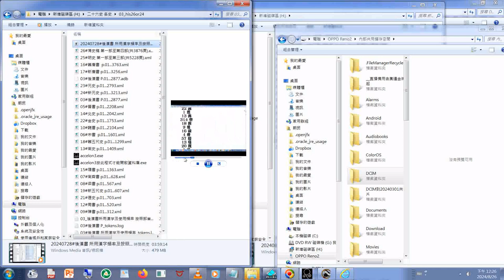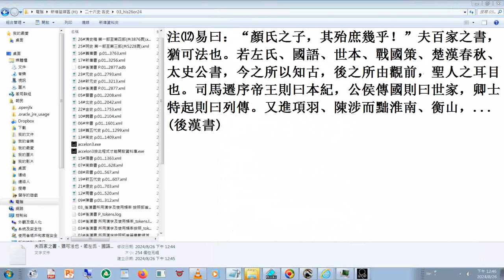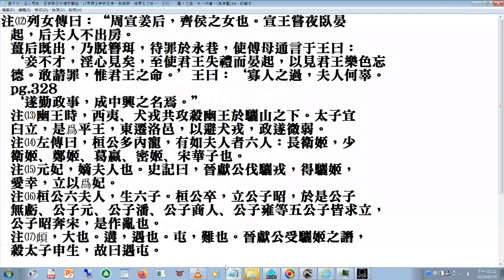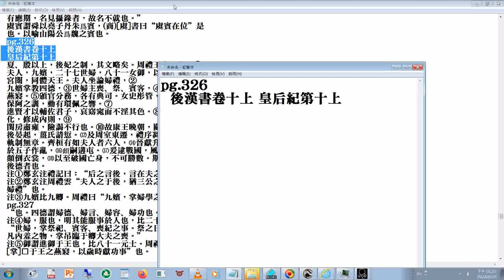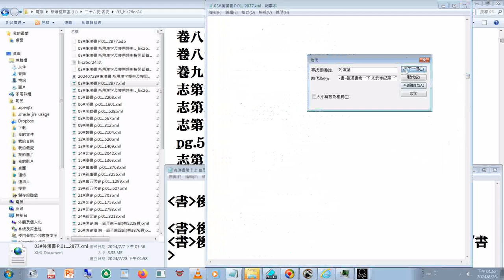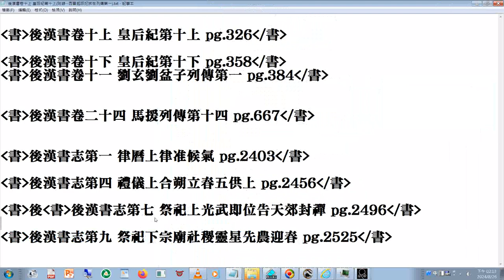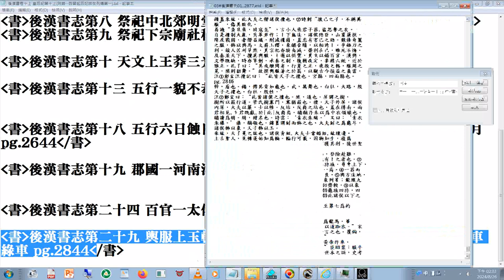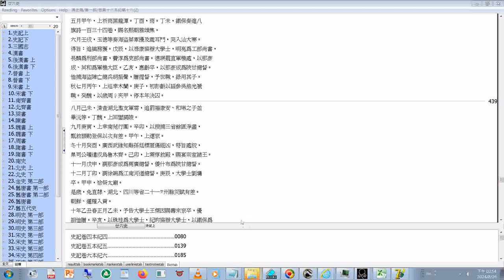adb 型#26史 個別史#後漢書 03#資料庫製作操作+附加的聲音是#明明上帝 這檔案 用各個經書來談論老母 天和上帝的概念 20240826